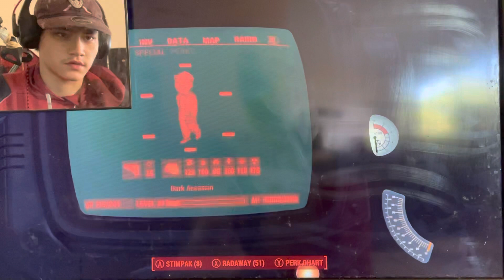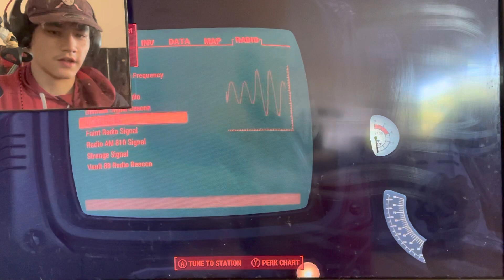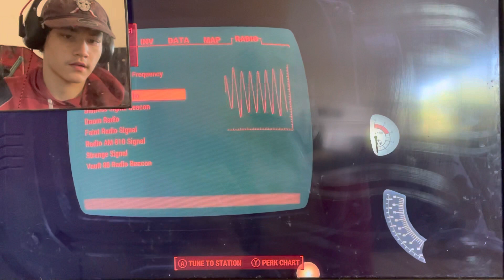Dark Assassin let’s play |Fallout 4|Part 4:Send it back to hell!!😱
My gawd that was a beast to remember